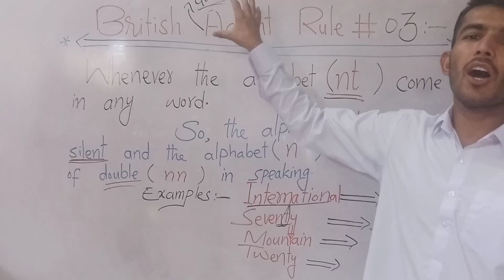British Accent Rule # 03|Learn how to Speak English Fluently by using British Accent with Sir Sohail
Exploring the latest research and innovations,dive into the world of research with us, as we uncover the new insights and perspectives on a wide range of topics.

We are optimist to unveil the modern discoveries and advancements in various fields, from science and technology to history and culture.Uncovering the truth,where curiosity meets discovery.

Unraveling the threads of history. One story, one era, one civilization at a time.Uncovering the past, one story at a time. Explore the fascinating history of our world.Where the past comes alive. Historical stories, forgotten events, and untold tales.

Your English learning journey British Accent Rule #02|Learn how to Speak English Fluently by using British Accent with Sir Sohail from here. Tips, tricks, and tutorials to help you succeed.Unlock your English potential, engaging lessons, interactive exercises, and real-life conversations,from grammar to vocabulary, we've got you covered. English language lessons for all levels.Take your English skills to the next level.